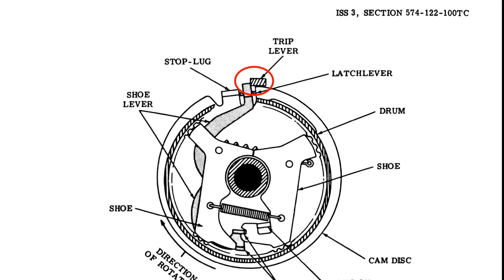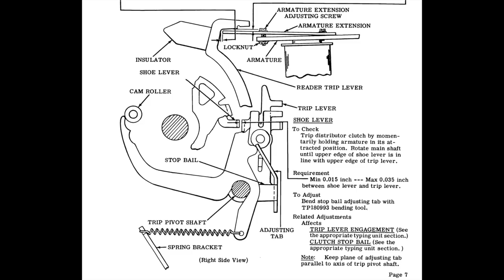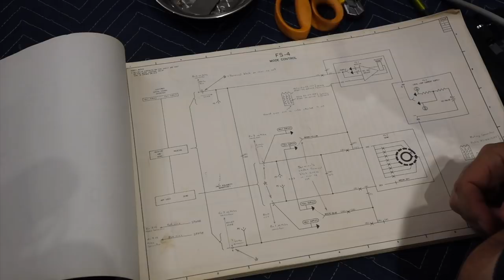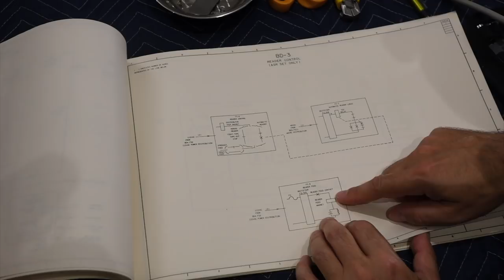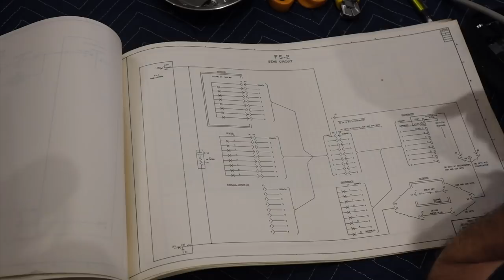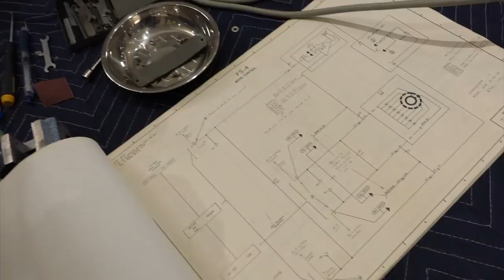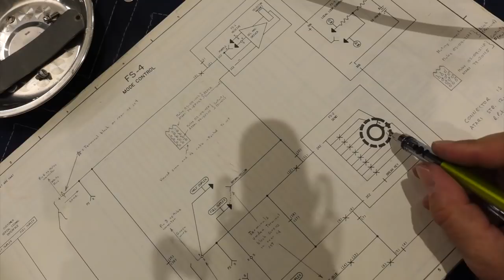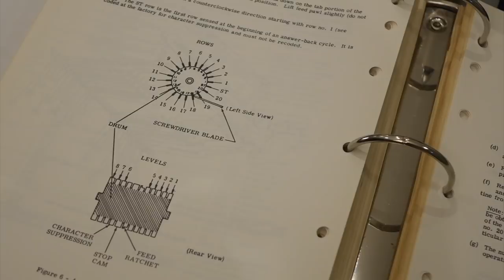Teletype 33 ASR Part 2: Chasing Bugs in the Transmit Section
We are restoring an 8-bit ASR 33 teletype introduced in 1963. In this episode, we try to make the keyboard and the send section work again.